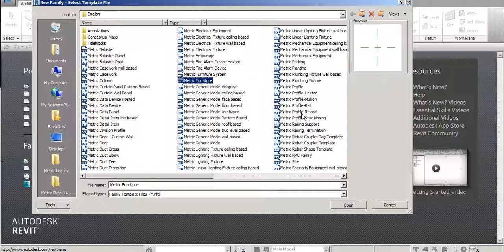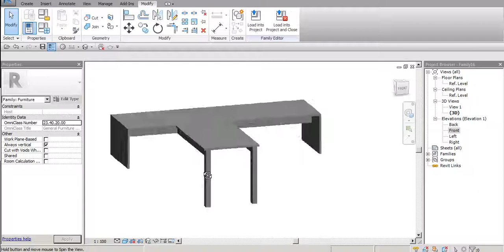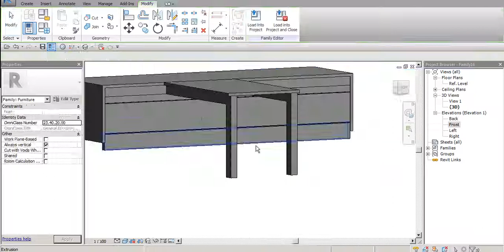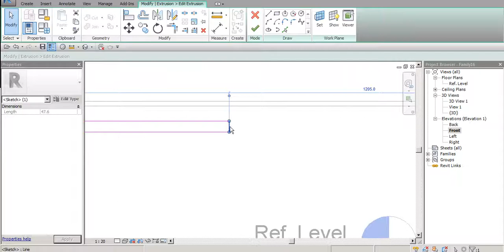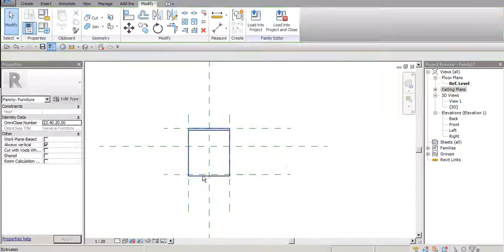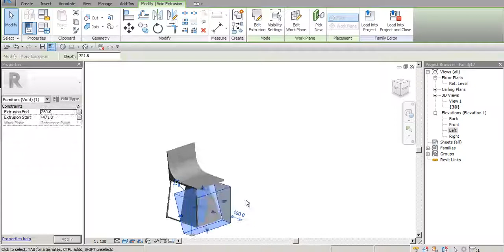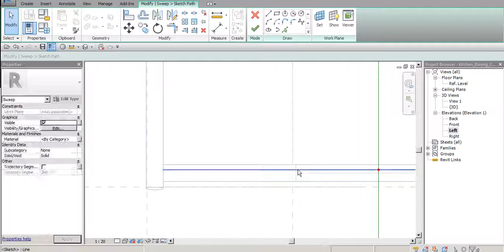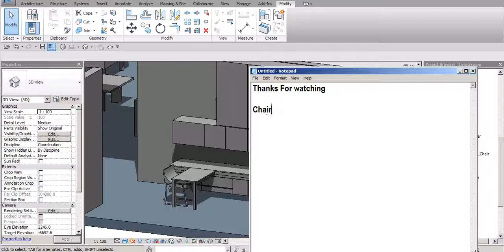Revit 2017 Modeiling Chair Family